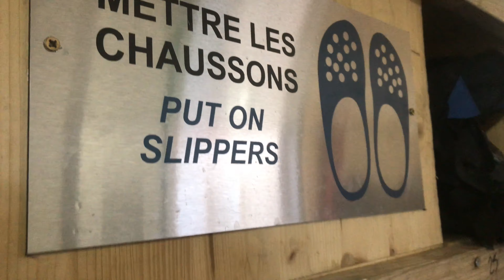Mont Blanc, 20 juillet 2019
Une ascension du Mont Blanc réussie pour le groupe Alpes Aventure. Nous avons eu de la chance car la météo s'est dégradée au refuge Vallot, mais s'est vite améliorée permettant l'ascension !